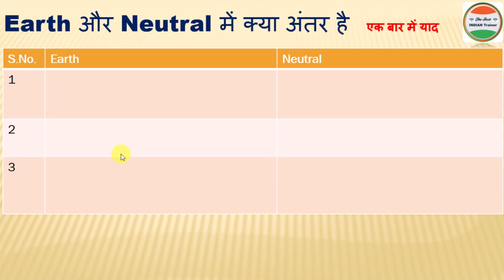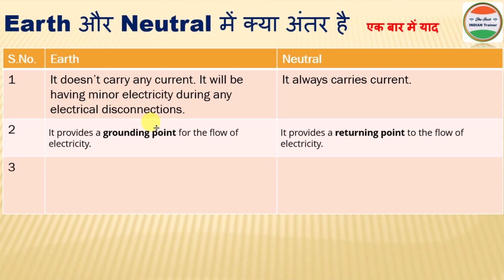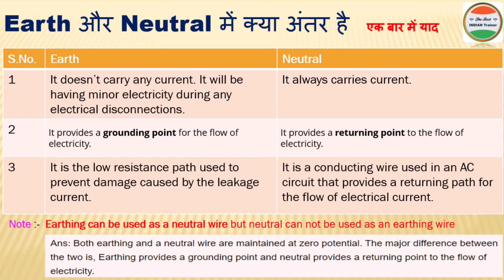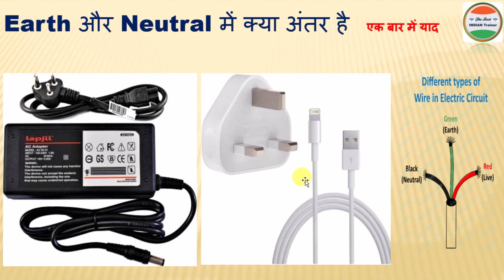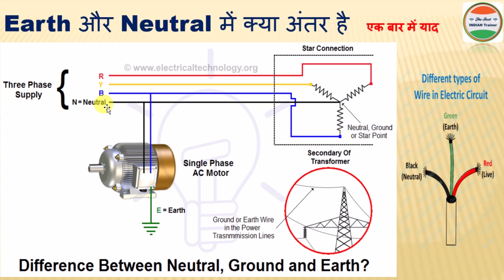Neutral aur Earth me kya antar hai 🔥 | Difference between Neutral and Earth | Neutral vs Earth wire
About this video :- what is earth or ground? - neutral vs ground - न्यूट्रल और अर्थ में क्या अंतर है - Electrical important topic - Neutral or earth me antar

Following Queries Solved in this video :
Difference between neutral and earth
neutral and earth differnce in hindi
what is earthing
neutral और earth में क्या अंतर है
Basic electrical knowledge
electrician theory
 electrical video in hindi
Neutral or earth me antar
ac supply neutral
earth and neutral difference
what is the potential difference between earth and neutral line
what is the potential difference between phase and neutral
why are neutral and ground tied together
indian standard for neutral to earth voltage
difference between neutral and earth quora
neutral kaisa banta hai
what is neutral
neutral kya hai
neutral and earth voltage
neutral kaise banaye ghar par
what is earthing in hindi
earthing vs grounding
earth vs ground in hindi
earth vs neutral in hindi
neutral vs earth in hindi
earth kya hai
earth kya hota hai in hindi
neutral kya hota hai in hindi